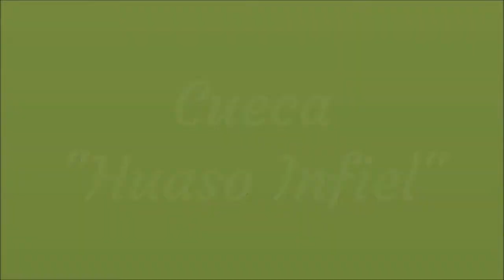Los Conquistadores de Osorno - HUASO INFIEL